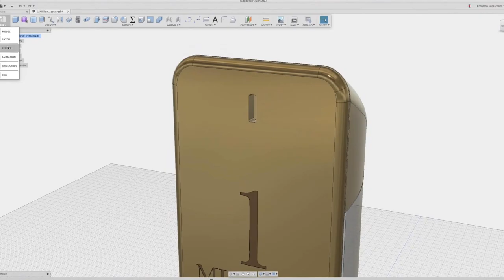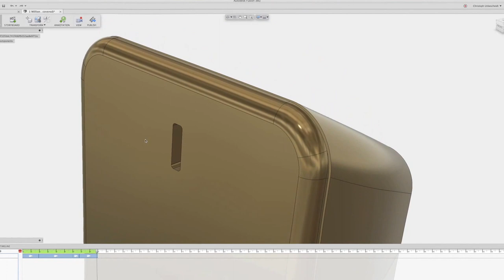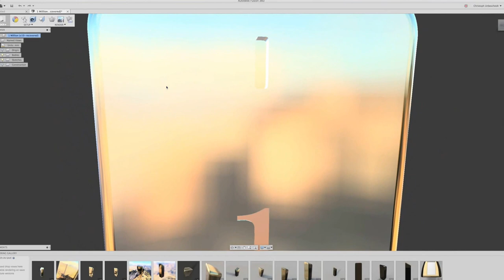Fusion360 - Product Visualization (1 Million Aroma)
Fusion360 has different Modes to Model, Render or make quick Animations. That is a big advantage for Product Designer and Customer.
I simply love it :)